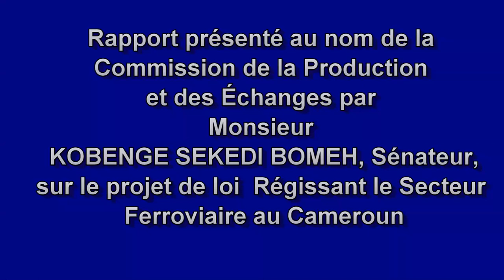Bill Governing the Railway Sector in Cameroon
Report on Bill Governing the Railway Sector in Cameroon presented on behalf of the Committee on Production and Trade by Senator KOBENGE SEKEDI BOMEH

The Railway Sector is still governed by Law No. 74/10 of 16 July 1974 relating to railway policing and safety, as amended and supplemented by the concession agreement signed in 1999 between the State of Cameroon and CAMRAIL. Besides this legal framework which has become ill-suited, the sector has for many years now witnessed several failings or shortcomings, notably: (i) continuous degradation of infrastructure; (ii) drastic drop in the number of passengers from 1.4 million in 2010 to 600 000 in 2021; (iii) decrease in volume of goods transported, estimated at 1.6 million in 2021, as against 1.9 million in 2010; (iv) closure of the MBANGA-KUMBA and NGOUMOU-MBALMAYO lines; (v) investment deficit and deteriorated service quality; and (vi) weak State control and sanction instruments in the sector which is losing its competitiveness daily.

 It is noteworthy that since 1974, Cameroon’s railway network has maintained its initial length of 1 270 kilometers, 270km of which are now degraded or out of use. Furthermore, no additional line has been built since then.

 To adequately address these shortcomings, and reflect the recommendations of the audit conducted following the Eseka railway accident, the bill ushers in a sector modernization drive by reconfiguring the institutional landscape, redifining the role of each player and establishing a control, regulatory and sanctions system.

 In this light, the State maintains its exclusive prerogative of formulating the rail policy and developing railway transport.

 Additionally, the institutional framework adopted proposes the setting up of a rail assets management company responsible for managing the assets and rights allocated by the State to the rail activity. The assets management company shall thus be responsible for infrastructure and regulating access to the railway sector by operators. It shall be holder of an exclusive concession granted by the State for the management of the national railway network.

 Lastly, the draft instrument tabled provides for a railway regulatory and safety authority whose role shall be to control the implementation of regulations, monitor public and private players and settle disputes at the pre-litigation phase.

 Taking into consideration the requirements of decentralization, regional and local authorities will play an active role through the creation of urban rail transport networks, in accordance with the rules applicable to local public services.

 Overall, the proposed model is based on a system of clearly assigned roles and responsibilities of each stakeholder as follows: the State formulates the sector policy; the assets management company builds and manages infrastructure on behalf of the State; network operators are responsible for railway activities according to legal regimes comprising, as the case may be, concession, licensing or authorization. The liberalization of passenger and goods transport thus features among the major innovations of this bill.

 To ensure compliance with standards and prevent any abuses, the law provides for suppression mechanisms, including notably administrative and criminal sanctions on railway sector operators and staff.

 Adopting this bill comprising 167 sections will provide the sector with a legal springboard for its modernization, as well as address the shortcomings and failings that remain an obstacle to the sector’s competitiveness.